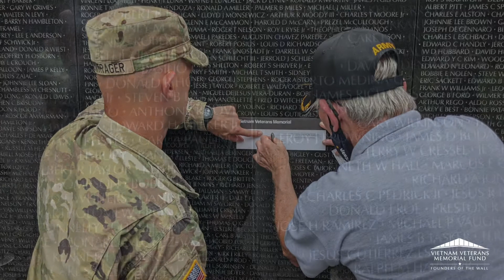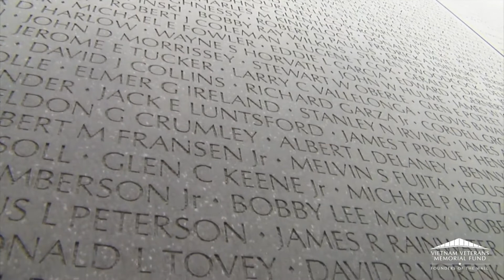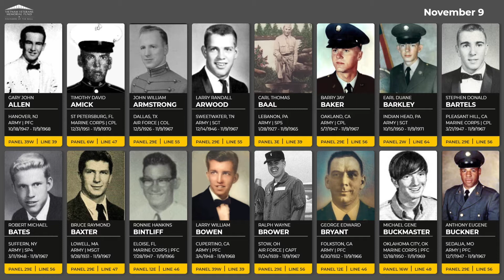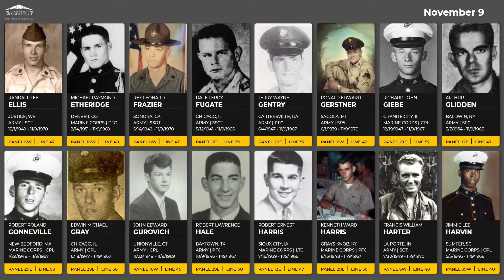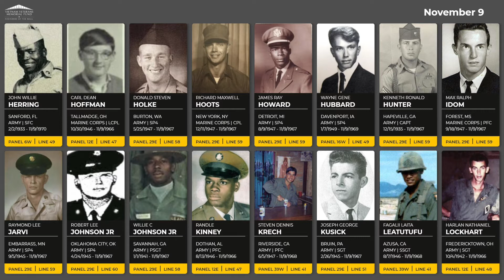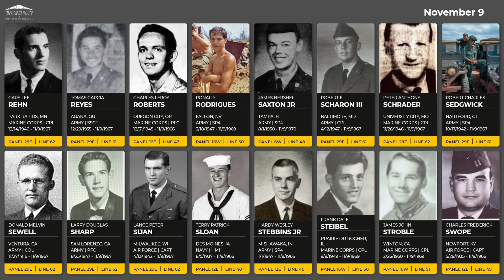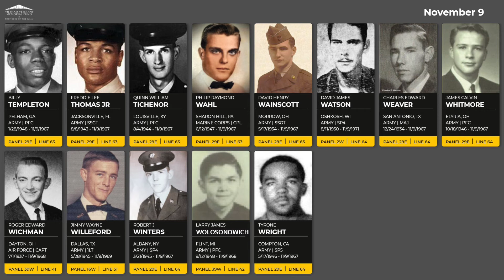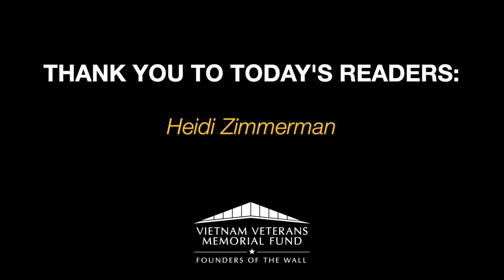Daily Virtual Reading of the Names: November 9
We honor those that died on November 9 between 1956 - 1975 during the Vietnam War with our Daily Virtual Reading of the Names series. This series is a lead-up to our in-person Reading of the Names event at the Vietnam Veterans Memorial in Washington, DC between November 7-10, 2022.

To learn more about the service members honored today or on The Wall,